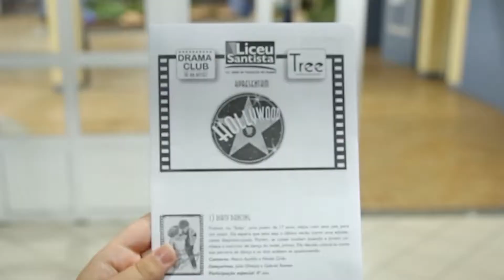Drama Club Oficial 2017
Cobertura do Espetáculo Drama Club 2017 Liceu Santista
Tema: Musicais Hollywood